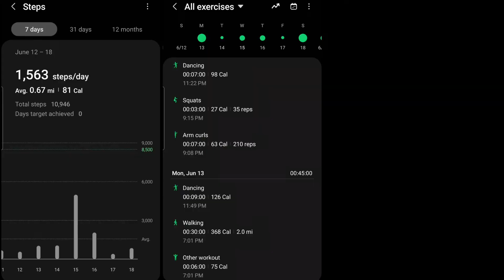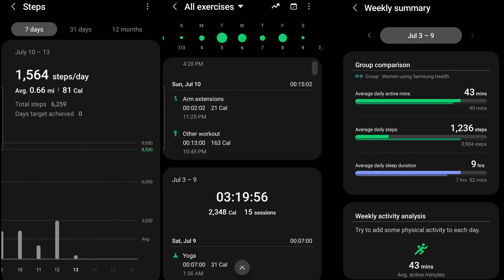EXERCISING FOR 30 DAYS! DID I SEE A CHANGE?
Does going on a exercise challenge really make a difference? Well... it depends on the person and you'll see that in this video.